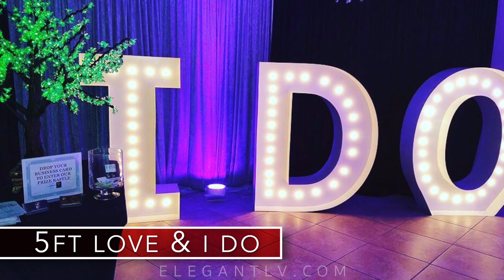5 Ft LOVE